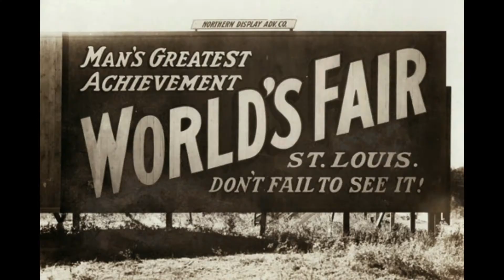galleryFRITZ | stories - episode 17: NO ANTHROAPOLOGY/COLONIALGORITHM [featuring John Yoyogi Fortes]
John Yoyogi Fortes discusses the Filipino and Native American cultural displays at the 1904 World's Fair.

Highlighted work:
NO ANTHROAPOLOGY/COLONIALGORITHM, 2020 | John Yoyogi Fortes
acrylic, pencil, glitter, transfer, enamel pen, enamel spray paint on canvas
72 x 54 in.

galleryFRITZ | stories is an on-going series highlighting a single artist. We sit down one-on-one to discuss new bodies of work, tell stories and have some creative fun. New videos will be released Tuesdays and Thursday.

Sign up for exclusive content and behind the scenes footage